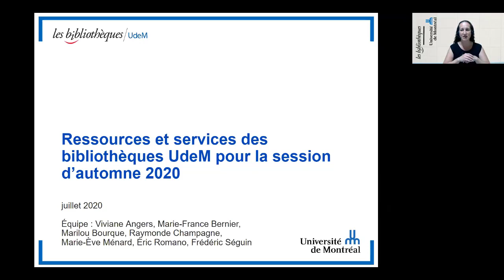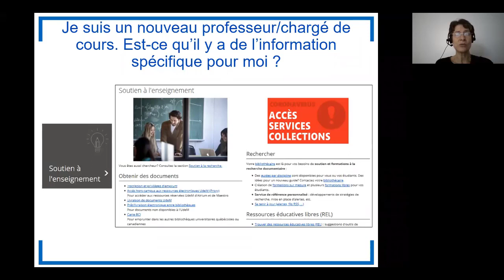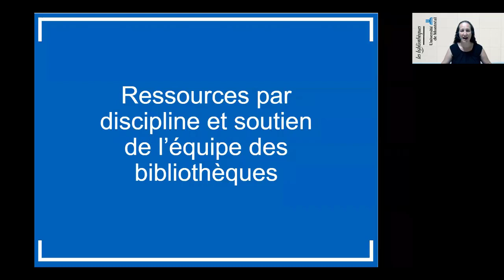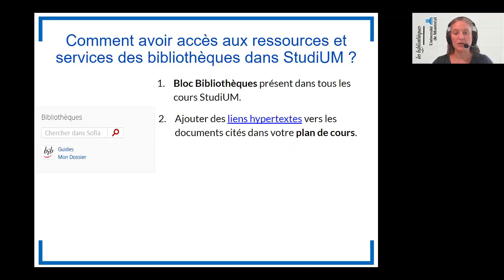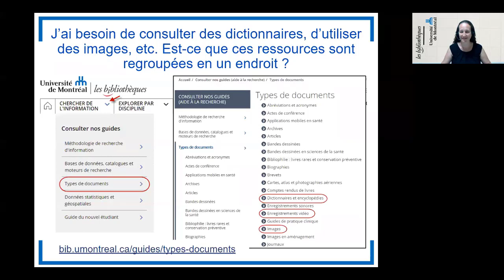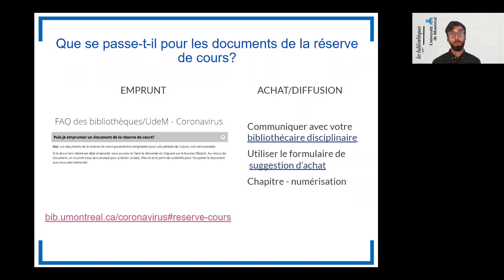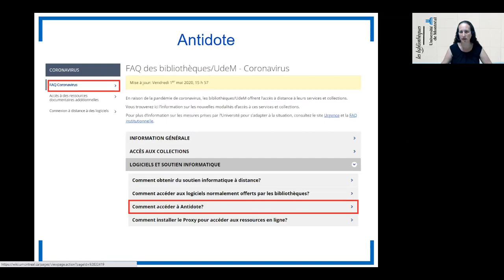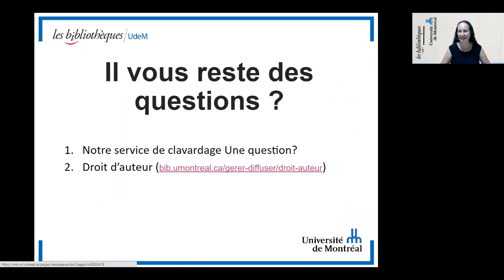Ressources et services des bib/UdeM pour l'automne 2020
Réponses aux questions les plus fréquemment posées à l'équipe des bibliothèques concernant les services offerts durant la pandémie. Questions et sujets abordés dans la vidéo :

00:00 Présentation de l'équipe d'animation du webinaire
03:00 Accès aux services des bibliothèques
05:11 Information pour professeur.e.s et chargé.e.s de cours
05:48 Soutien pour les chercheur.e.s
06:23 Derniers changements de services liés à COVID-19
08:11 Prêt de documents
09:30 Contacts de l'équipe des bibliothèques
10:14 Ressources par discipline
11:42 Travail de recherche
12:35 StudiUM
14:55 Affiches scientifiques
16:08 Livres numériques
17:05 Articles par référence
18:04 Documents par type (dictionnaires, images...)
19:06 Formation à la recherche documentaire
20:18 Style APA
21:23 Réserve de cours
22:40 Proxy et VPN
24:32 Connexion à distance aux logiciels des bibliothèques
27:06 Antidote web
28:33 EndNote et Zotero
29:21 Soutien informatique à distance
30:36 Questions supplémentaires